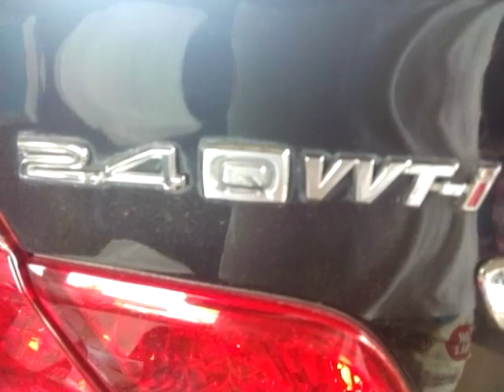2003 Toyota All New camry VSC debut Sale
TOYOTA CAMRY My sale car sale in build 2003 Toyota Camry
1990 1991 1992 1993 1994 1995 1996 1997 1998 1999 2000
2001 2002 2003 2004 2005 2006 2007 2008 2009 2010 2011
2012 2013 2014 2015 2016 to 2017